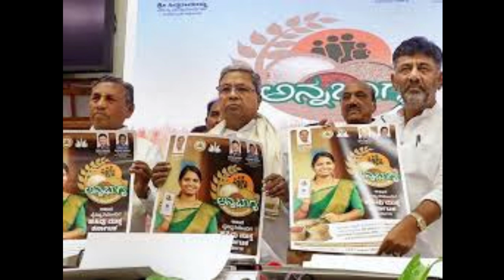ಎಲ್ಲ ದಾಖಲೆ ಸರಿ ಇದ್ರೂ ಕೂಡ ಅಮೌಂಟ್ ಬಂದಿಲ್ಲ|ಈ ಕೆಲಸ ಮಾಡಿ ಖಂಡಿತ ಅಮೌಂಟ್ ಬರುತ್ತೆ??|students solution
Upi id:hatersvtu@ybl